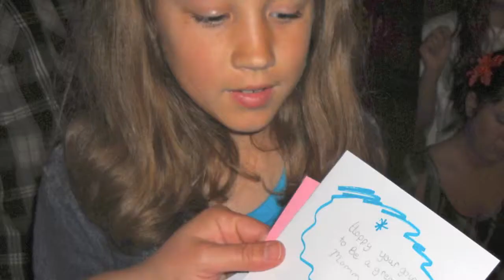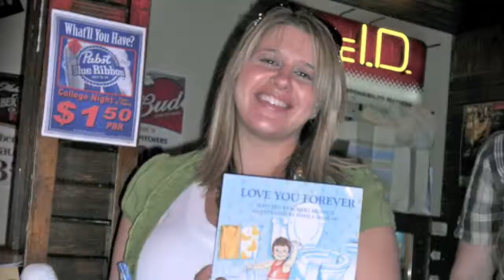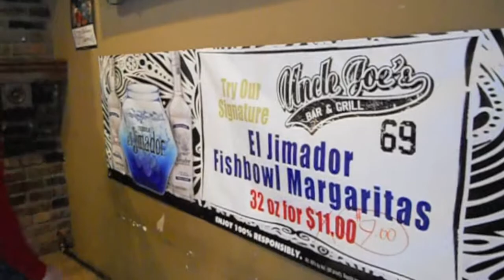Greyson Baby Shower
First Baby Shower I've been to at a bar, I've come to the conclusion that more baby showers should be in bars. It was a lot of fun!